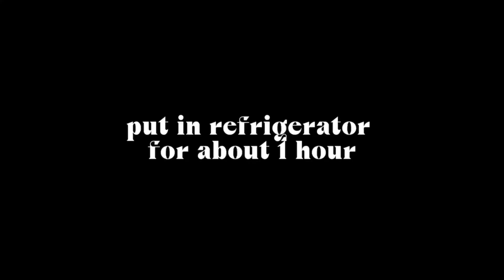Namak Paare recipe |Khasta Namak Paare |Crispy Nimki Recipe |Layered Namak Paare |Khasta nimkki